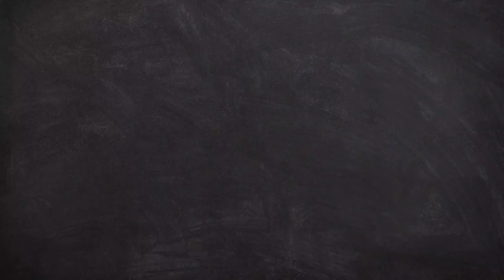Free Background Music. Copyright Free Music In YouTube.